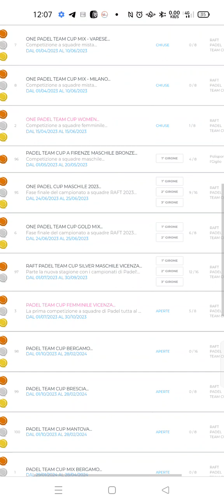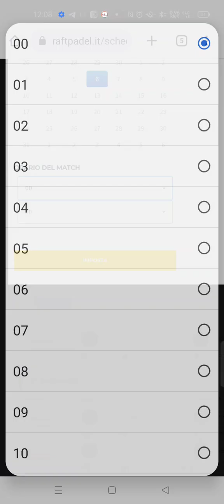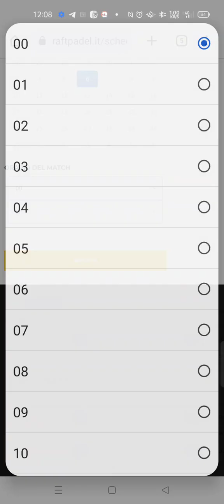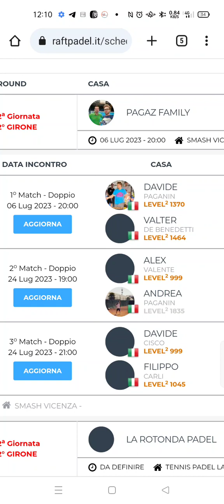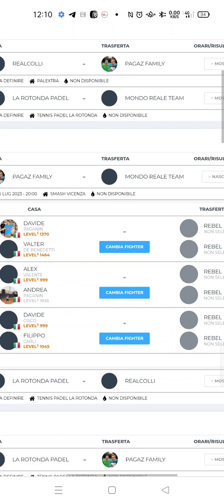TUTORIAL PER I CAPITANI DELLA PADEL TEAM CUP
Procedura guida su come organizzare le giornate di gara del campionato e schierare le formazioni